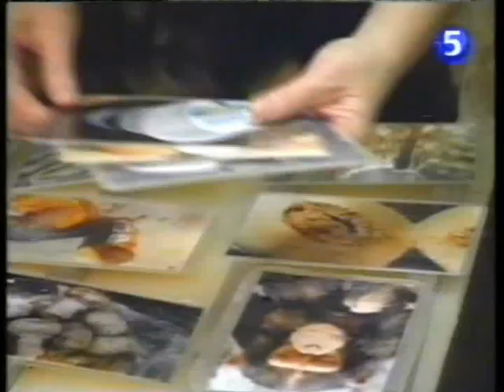BONOBO Made in Congo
DOCUMENTAIRE SUR kanzi UN SINGE BONOBO